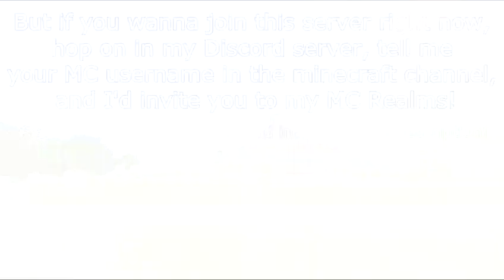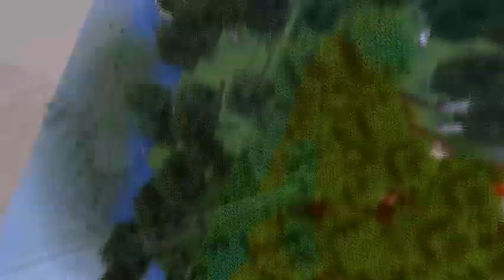Join my JAVA 1.15 Minecraft Server!